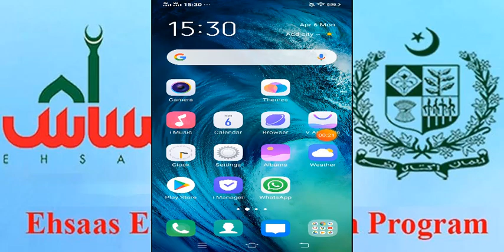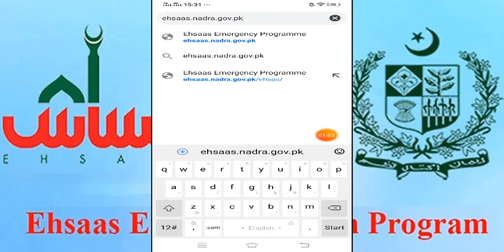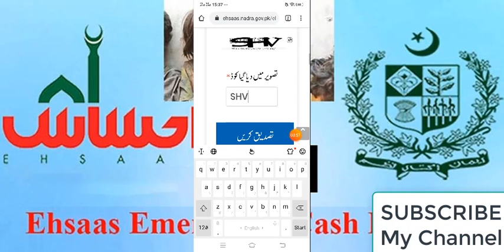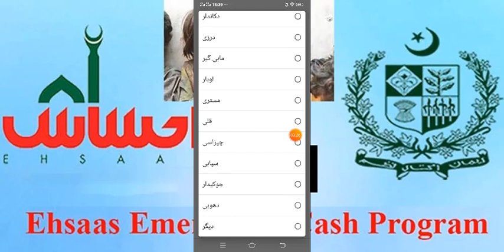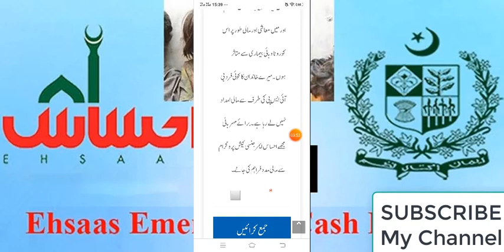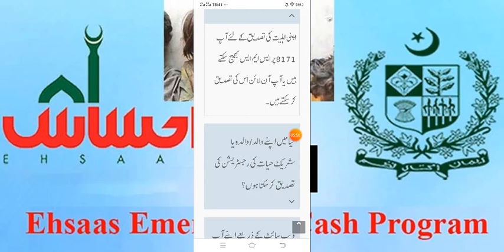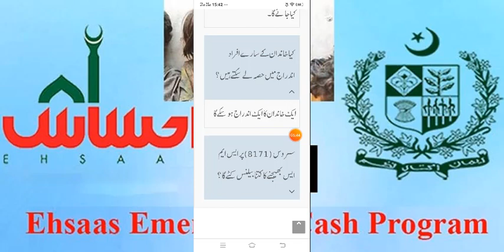How to Register for Ehsaas Emergency Cash Program - Ehsaas Program Online Registration 2020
Ehsaas Program Online Registration 2020
Ehsaas Program Link for Registration

Thanks for your Support and courage.
Bhai Baani Official